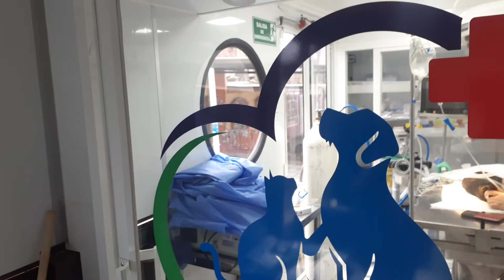Machala La Clínica Móvil con atención a las mascotas.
La Dra. Farez da a conocer sobre el trabajo que se viene realizando.